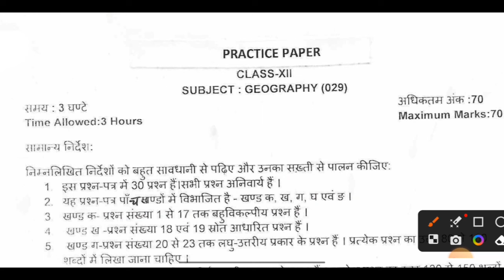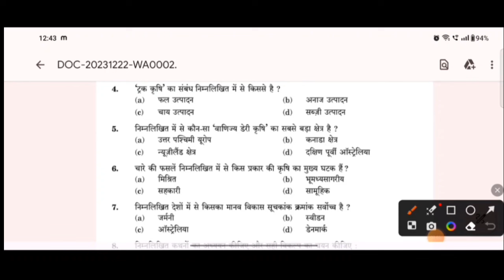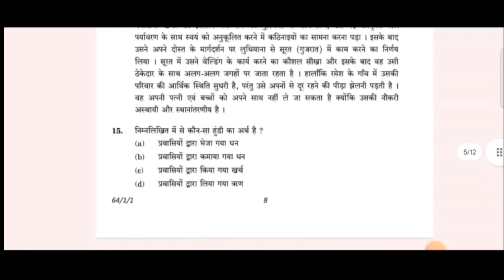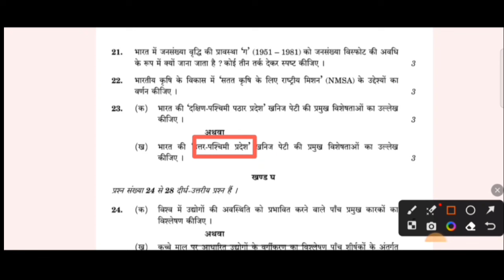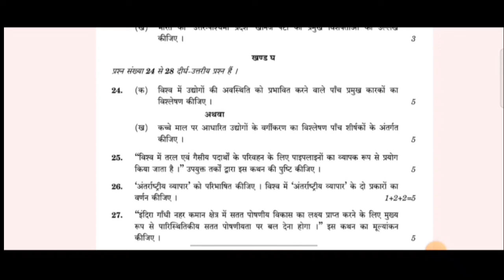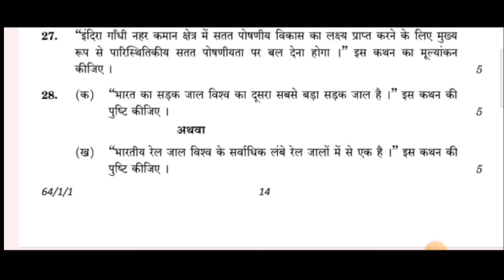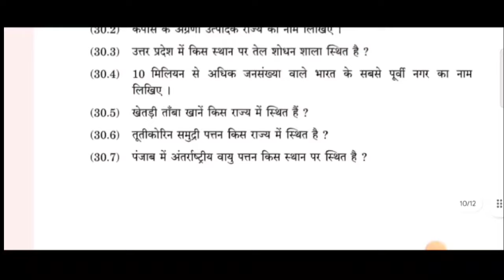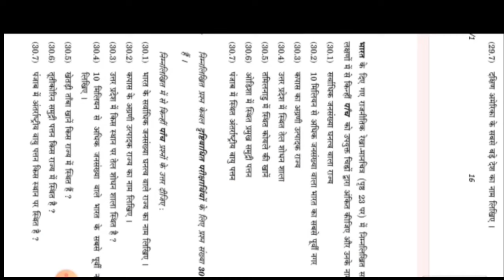Class 12 Geography Sample Paper 2023-24 With Solution || Sample Paper Of Geography 12th Pre Board